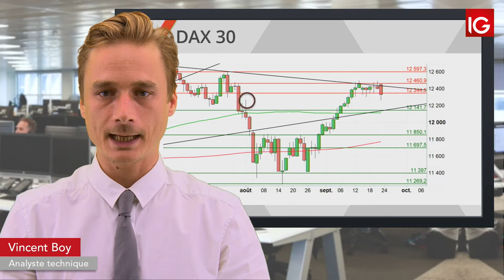Bourse - DAX, en attendant l’IFO - IG 24.09.2019